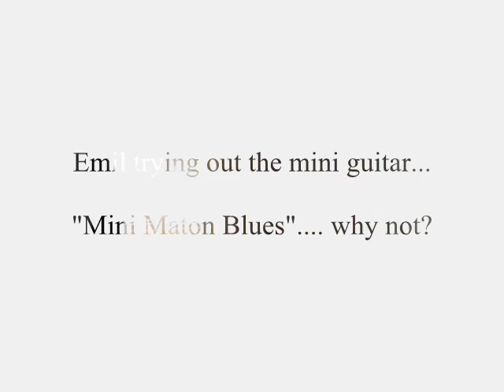Emil plays his Mini Maton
Emil is trying out his mini Maton guitar..

By the way, you can now get a Gift Card with ALL of my lessons and TABs (1 month, 3 months or 1 year subscription) for your guitar playing friend or family member! :)